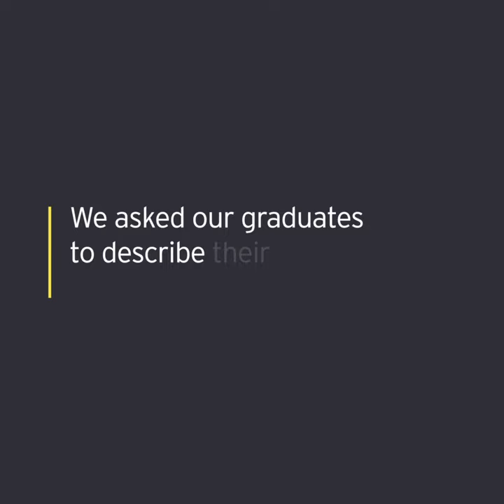What is Tech Consulting?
Harry’s job in Technology Consulting is all about making technological challenges easy to understand for clients – But the world of professional services isn’t always a clear one to understand. Can our graduates figure out what he does?

Learn more about EY and our student programmes at ukcareers.ey.com/students.